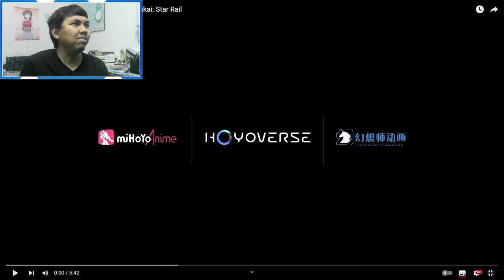AJ's REACTION: Animated Short: Ichor of Two Dragons | Honkai: Star Rail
AJ reacts to the Honkai: Star Rail Animated Short: Ichor of Two Dragons.